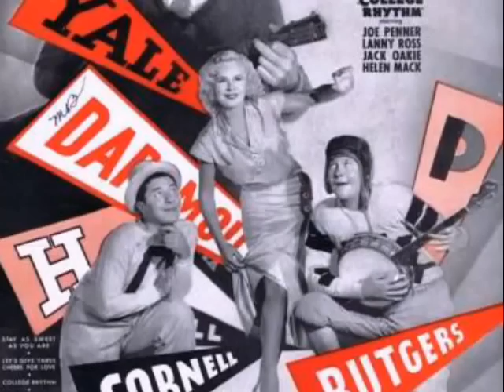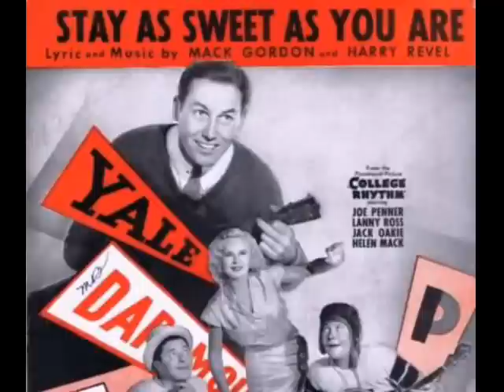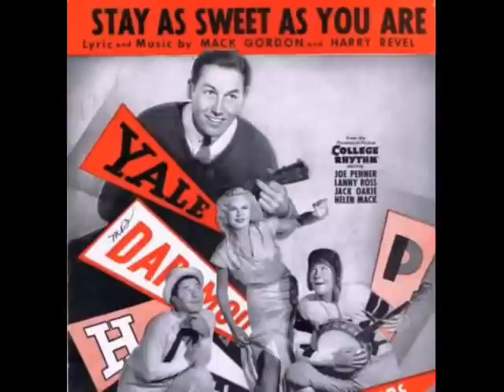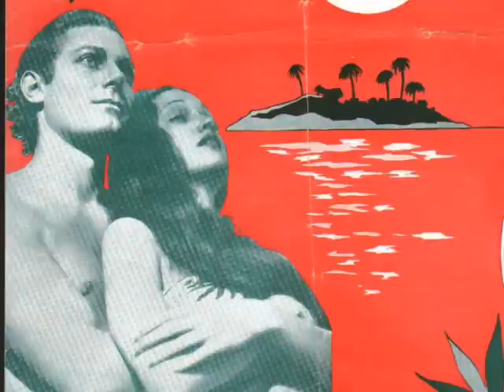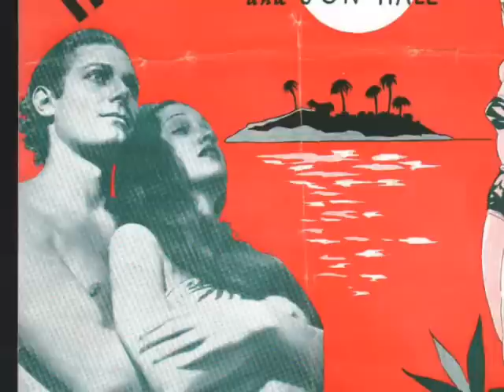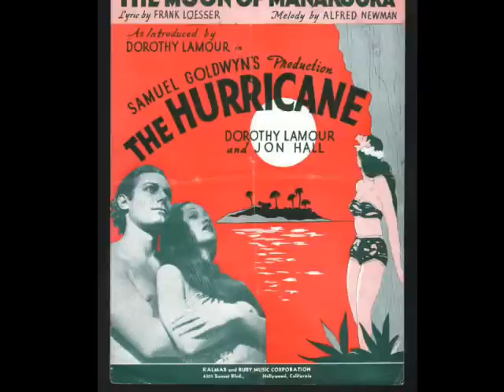Romantic Music Of The 1930s - Songs About Love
1930s music - 1930s songs - 1930s dance music

Track 1 - Jimmie Grier & His Orchestra - Stay As Sweet As You Are - vocal by Harry Foster - recorded 10/5/1934

Track 2 - Leo Reisman & His Orchestra - The Moon Of Manakoora - vocal by Felix Knight - recorded 2/11/1938

Track 3 - Joe Reichman & His Orchestra - Because It's Love - vocal by Joseph Sudy - recorded 6/1/1934

Track 4 - Angelo Ferdinando & His Orchestra - Kiss Me Goodnight - vocal by Bob Stanley - recorded 5/13/1935